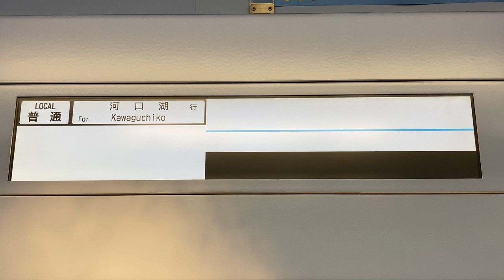富士急行 LCD車内案内表示器(トレインビジョン) 表示が形成される様子